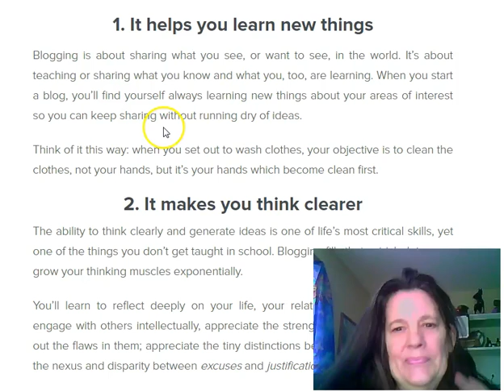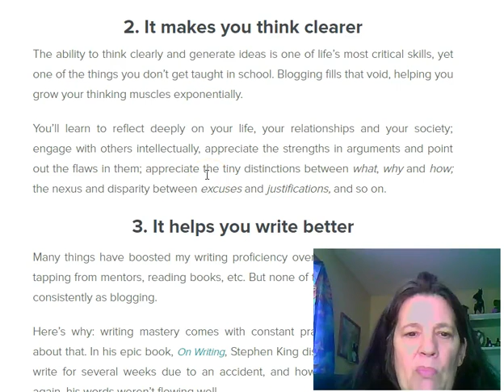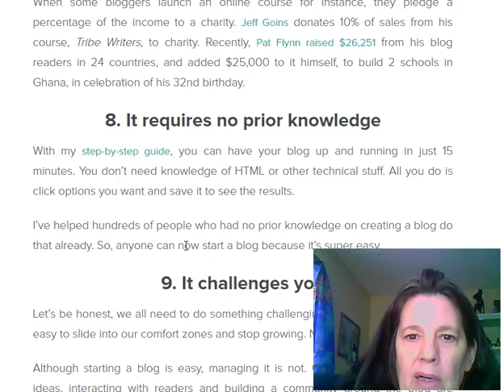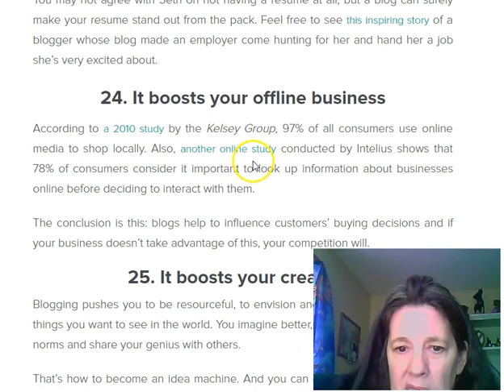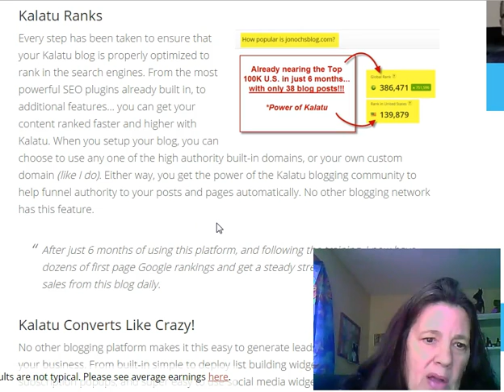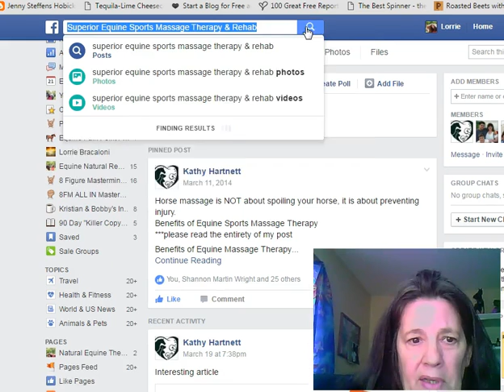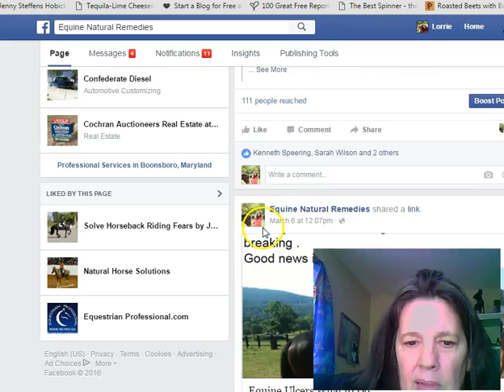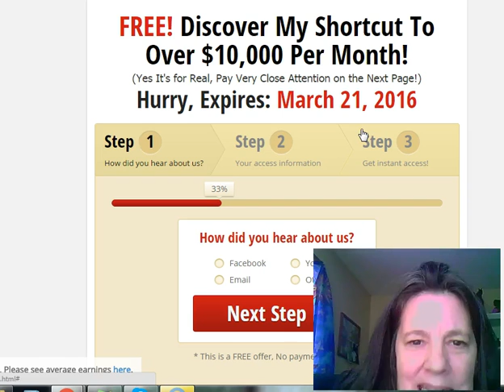Equine Marketing Success Tips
Equine Marketing Success Tips for horse trainers, equine massage, equine practitioners etc...
Learn how Blogging can make you a expert in your equine field. easy fun and earn extra income too.